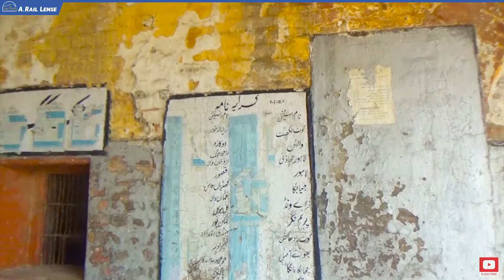Yaha Trains Ki Tofani Raftaar Hoti hy | Pakistan Railways